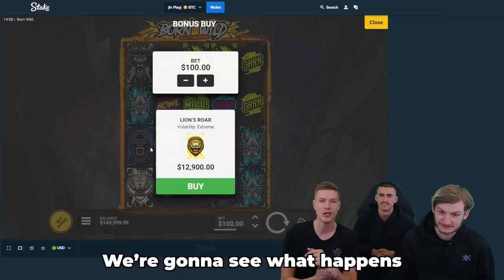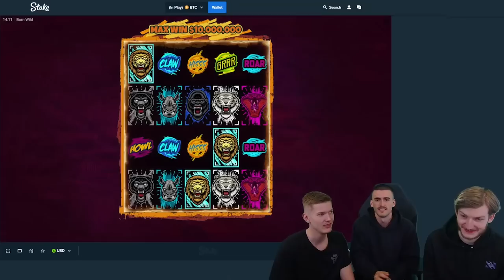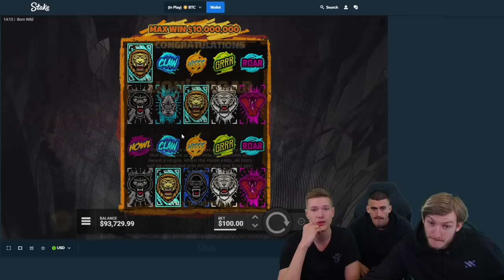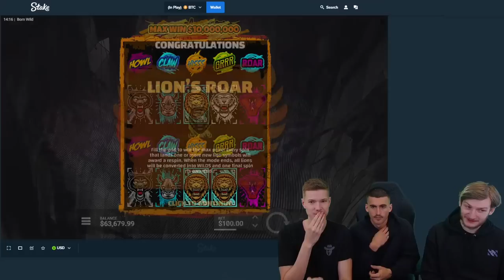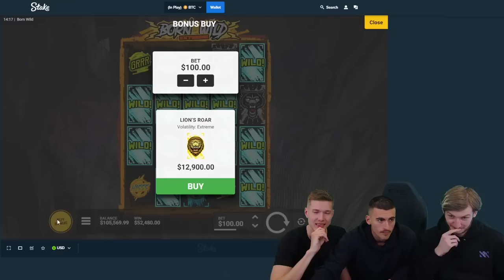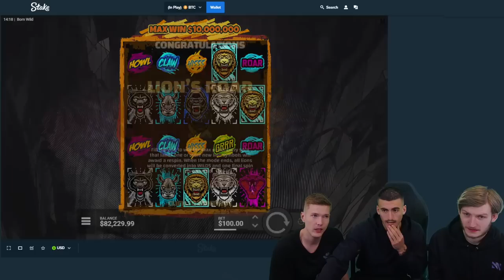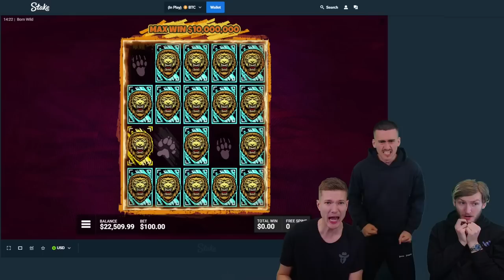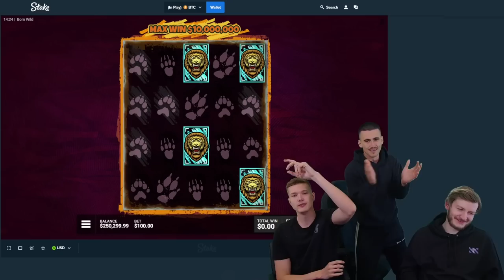SPENDING $150,000 ON BORN WILD TO WIN $10,000,000 - INSANE CHALLENGE!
Today we have a new insane offline challenge for you: Freddy, Max and Rune did some $12,900 bonus buys on Born Wild to try and hit the $10M jackpot! 🤩

Get ready for an emotional rollercoaster, as there was a lot of printing but also A LOT of ripping involved in the making of this video and enjoy until the end, when Max stood up because he sensed the game was going to pay… 😏